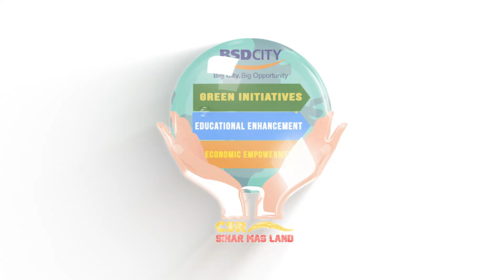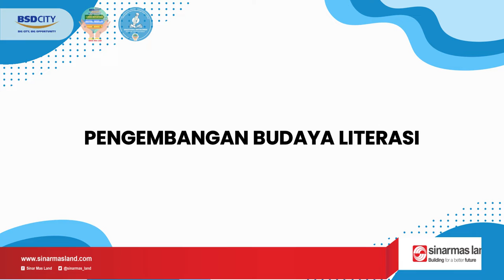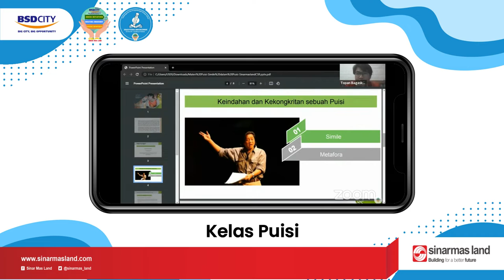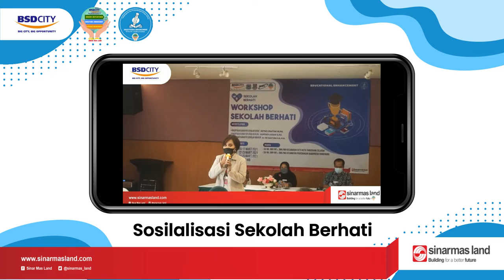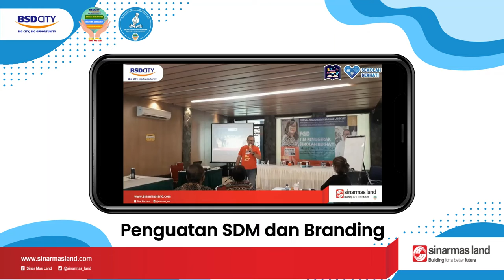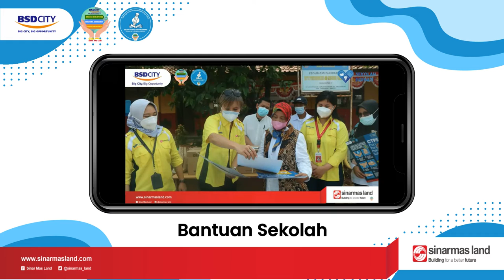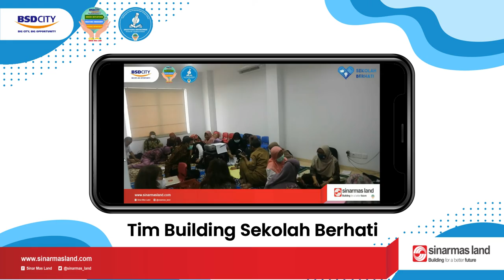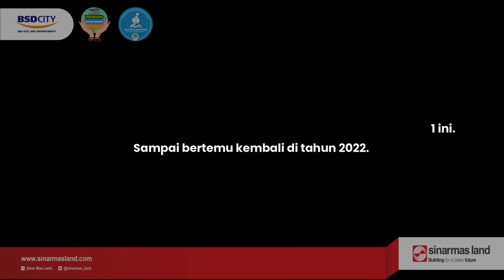Rewind 2021 CSR Sinar Mas Land Bidang Pendidikan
CSR Sinar Mas Land bidang pendidikan terus berkomitmen dalam membuat program yang bertujuan untuk berkontribusi dalam perkembangan pendidikan di Indonesia.

Terimakasih yang telah menemani dan membantu kami di tahun 2021.
Sampai bertemu kembali di tahun 2022 :)